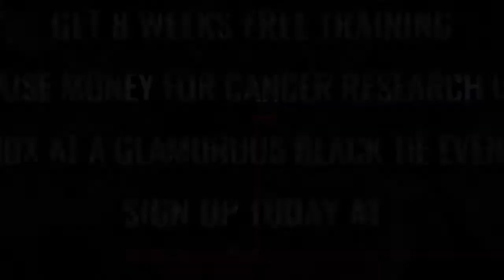Ultra White Collar Boxing | Bolton | Sam Platt VS Sabra Latiff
Bolton Ultra White Collar Boxing 8th July 2017

8 Weeks FREE training / Get in the best shape of your life/ Raise money for Cancer Research UK